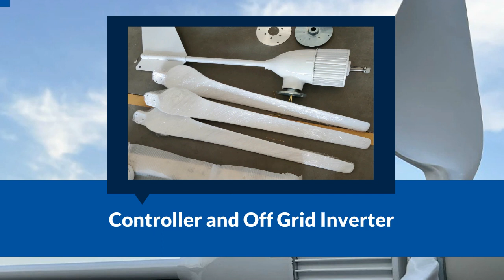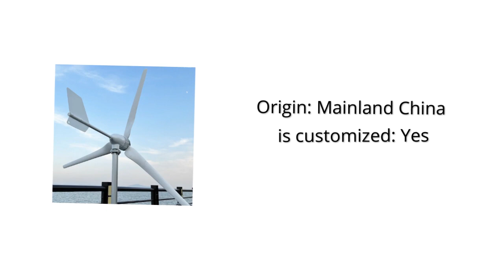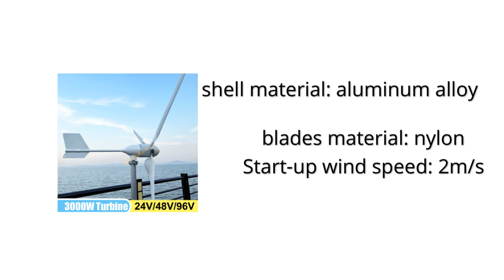Blades Horizontal Wind Turbine Generator 2022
3000W 24V 48V 96V 3 Blades Horizontal Wind Turbine Generator Windmill With Free MPPT Charger Controller and Off Grid Inverter

👇👇 Best Site Links To Other Generator Products 👇👇

✔✔ Best Generator Amazon products:

👉👉 DuroMax XP13000EH Dual Fuel Portable Generator:

👉👉 WEN 56203i Super Quiet 2000-Watt Portable Inverter Generator:

👉👉 Champion Power Equipment RV Ready Portable Inverter Generator:

👉👉 ORICO Portable Power Station Solar Generator:

✔✔ Best Generator Ali-Express Products:

👉👉 Camping Solar Power Bank AC Pure Sine Wave Solar Generator:

👉👉 Anern 110-220V 200W Solar Generator Battery Charger:

👉👉 Manual generator 220V 200W Hand crank:

👉👉 2000W 14/28V High-Power Generator:

👉👉 Factory direct sales high standard 800kva 11kv three phase transformer dry air generator: